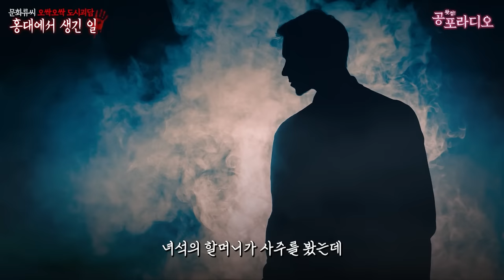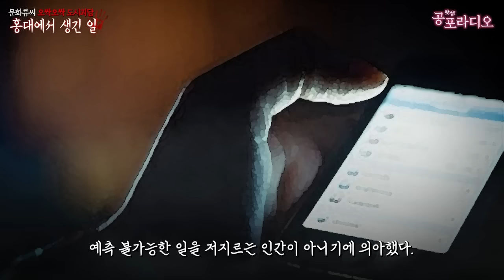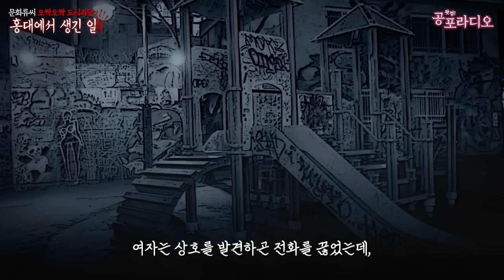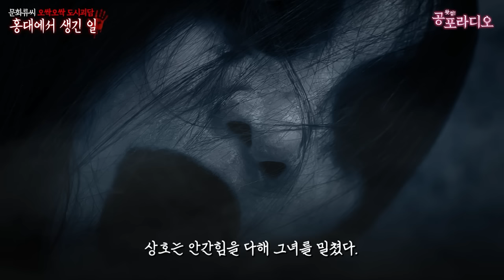[몰아듣기] 문화류씨의 오싹오싹 도시괴담 Vol.02｜왓섭! 공포라디오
⭐오싹오싹 도시괴담 단편 모음집이 텀블벅으로 출간됩니다!
🎬Time Line
00:00:00 홍대에서 생긴 일
00:29:25 묘지기 이야기
00:58:39 황령터널 토째비
01:32:19 말종
01:49:14 악귀가 찾아올 무렵
02:29:34 꺼먹살이